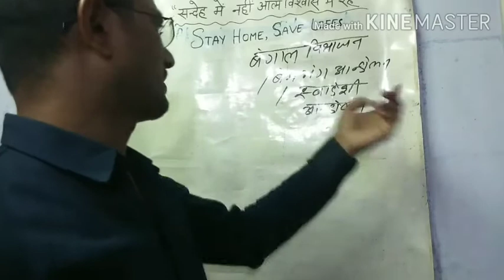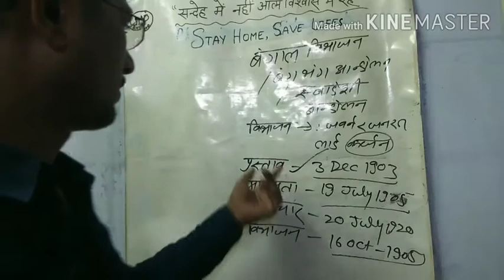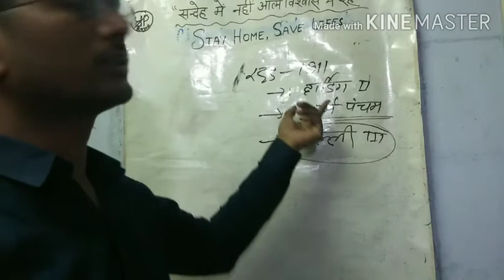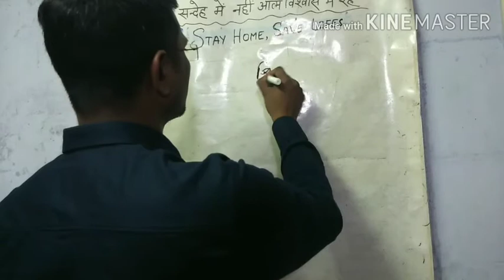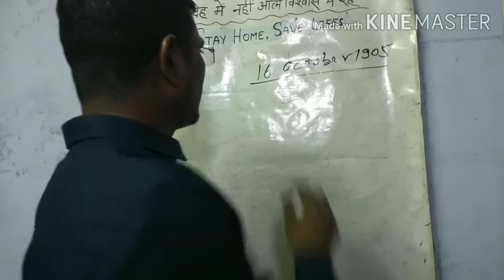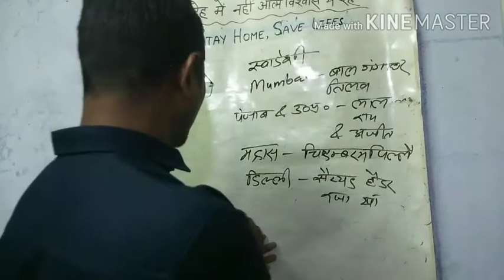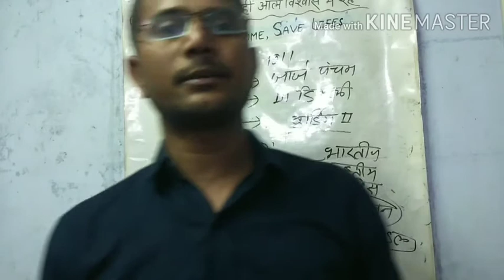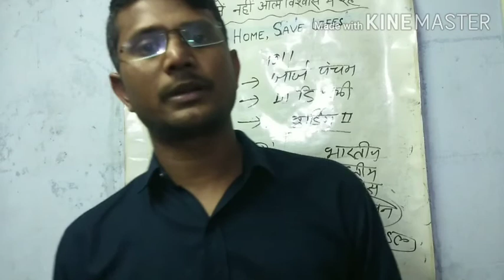आधुनिक इतिहास (बंगाल विभाजन )by Rajoo Sir